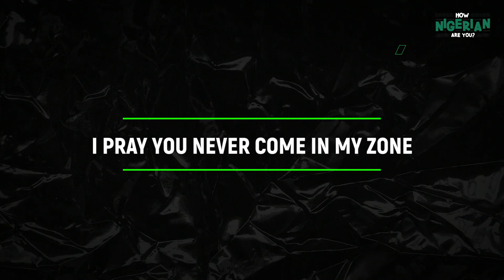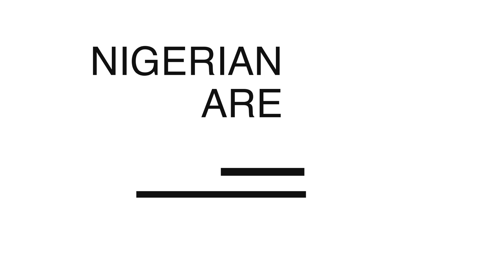How Nigerian Are You | Episode 4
On a scale of 1 - 10 how Nigerian do you think you are?

If you want to test your Nigerian-ness, then this show is for you!

Note: The show is NOT only for Nigerians.

On this show, BLARKSTV brings some Nigerian patriotic to test their knowledge on what it takes to be 10/10 , lots of shots.

Beat 🎶 Produced By: @_dudu360
Graphics designer: @areejbader1

for more of our content and package deals for your music video, event coverage, weddings and lots more!

BlarksWurld Is The Future, The Future Is Now.